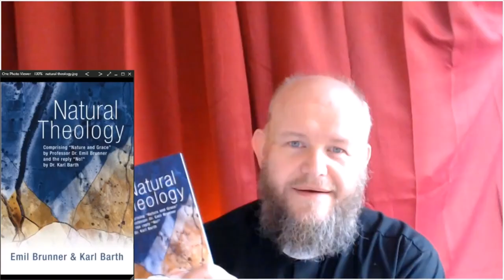Book review - "Natural Theology" by Emil Brunner and Karl Barth